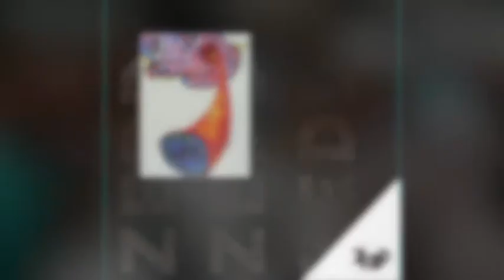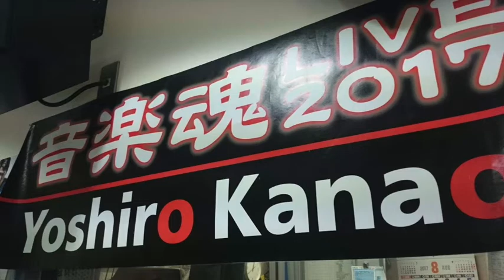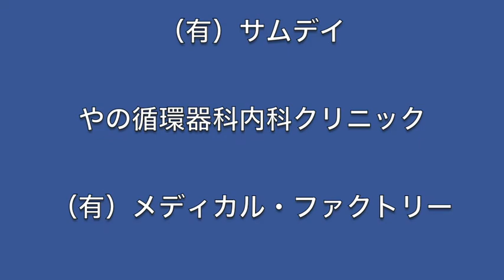金尾よしろうの音楽魂（2017.8.11放送分）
ゲスト　山鉄

提供
　　J.A.N. Fine Art
　　（有）サムデイ

06:50頃　M1　Cosmic Mate　山鉄
19:12頃　M2　夢からさめたら　金尾よしろう
22:20頃　M3　フーチー・クーチー・マン　山鉄
34:33頃　M4　インスピレーション　金尾よしろう＋山鉄
44:37頃　M5　Many Rivers To Cross　山鉄